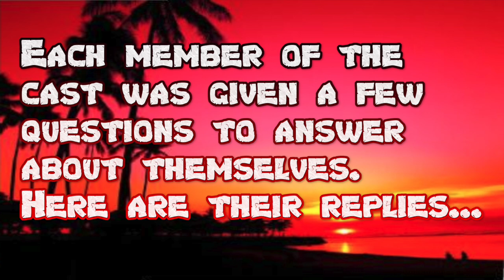Declan - VIRTUAL SURVIVOR - Meet the Cast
*** Special Thanks!!! ***

About Survivor